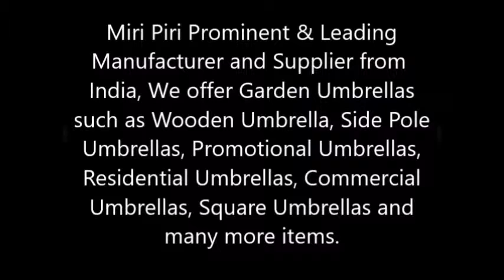Specialized in Corporate Umbrellas New Delhi, Mumbai, Bangalore, chennai, Bengaluru, Gurgaon, Noida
Manufacturers & Suppliers Corporate Umbrellas, Promotional Umbrella, Advertising Umbrella, Garden Umbrellas.

Prominent & Leading Manufacturer and Supplier from New Delhi, we offer Garden Umbrellas such as Garden Wooden Umbrella, Garden Side Pole Umbrellas, Garden Center Pole Umbrellas, Promotional Umbrellas, Garden Heavy Umbrellas, Garden Square Umbrellas and many more items.
Content in video does not resemble any name, place or thing. Product shown in videos is only for references. The same may or may not be available depending on product.
Garden Umbrellas manufacturers, Garden Umbrellas manufacturers in delhi  umbrellas manufacturers delhi, promotional umbrellas manufacturers